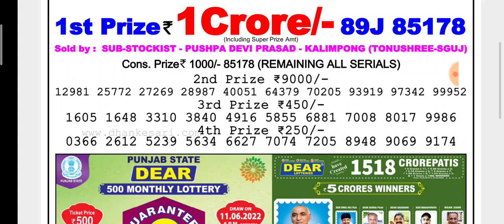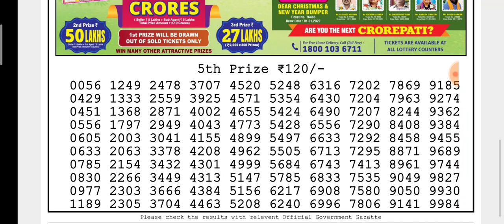🔴LIVE Day 06:00 p.m. 02/06/2022 Venus Thursday Dear Nagaland State lottery result Today